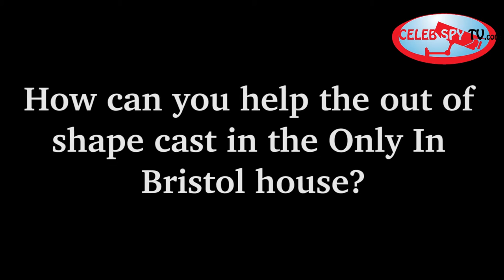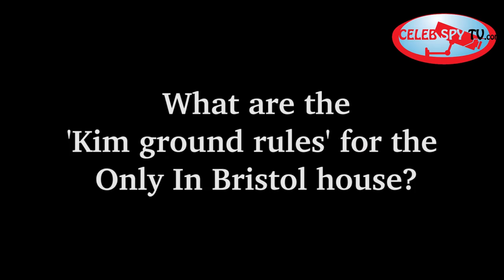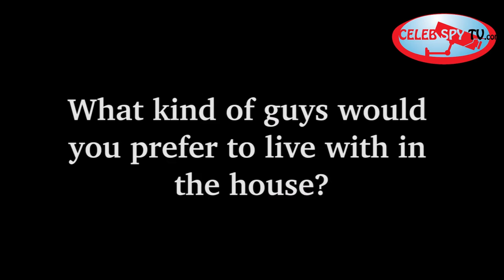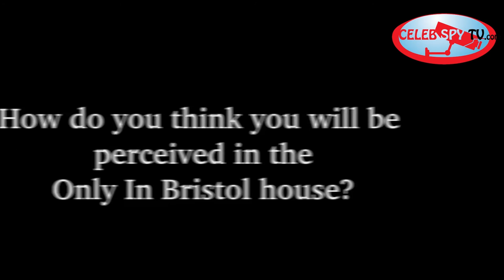ONLY IN BRISTOL TV Show Interview Kim & Laura